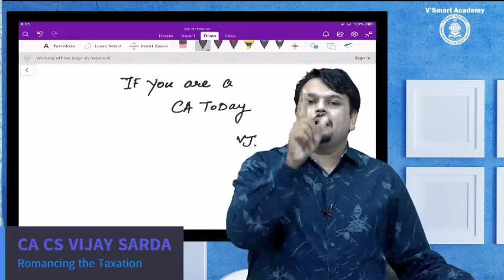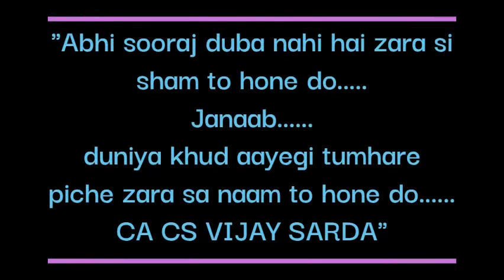If you are CA Today.. goose bumps .. Your Sucess Story & motivation"